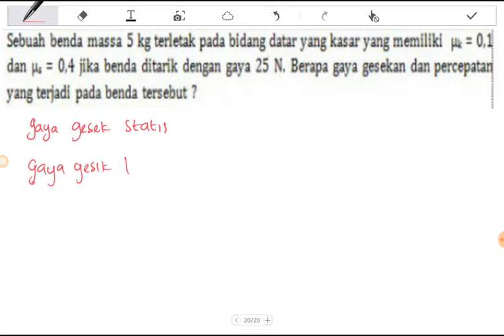Menghitung gaya gesek statis dan kinetik serta percepatan benda di bidang datar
Sebuah benda massa 5 kg terletak pada bidang datar yang kasar yang memiliki miu k = 0,1 (koefisen gesek kinetik) dan miu s = 0,4 (koefisien gesek statis) jika benda ditarik dengan gaya 25 N
Berapa gaya gesekan dan percepatan
yang terjadi pada benda tersebut ?